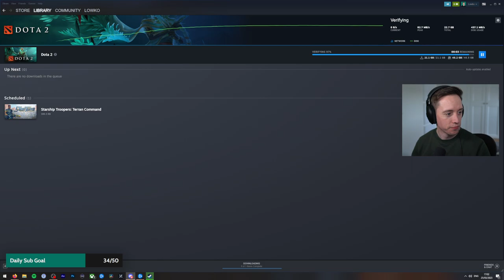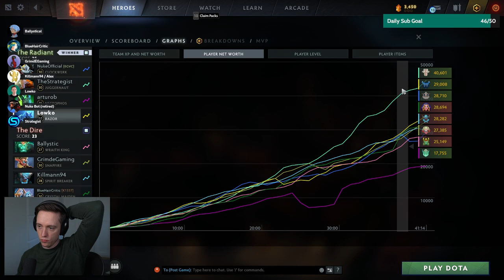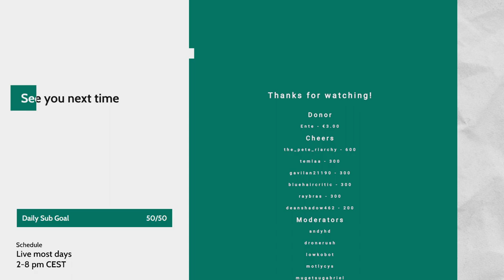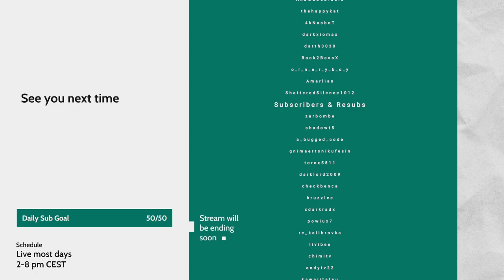LowkoTV: March Patreon Arcade Night! (2023)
This is LowkoTV Patreon Arcade Night from 25 March 2023. Enjoy it!